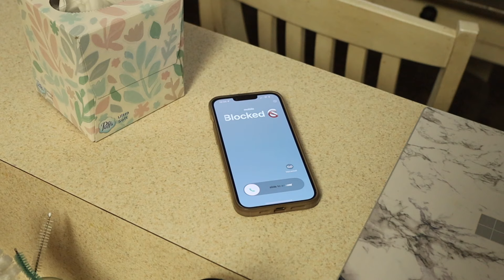Barber VIOLATED "The Bro Code" For the Last Time!